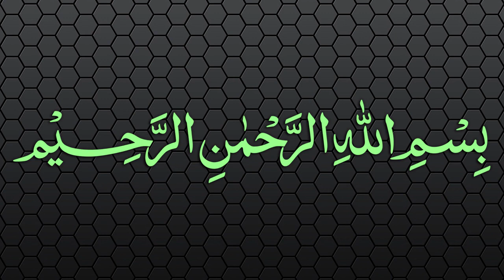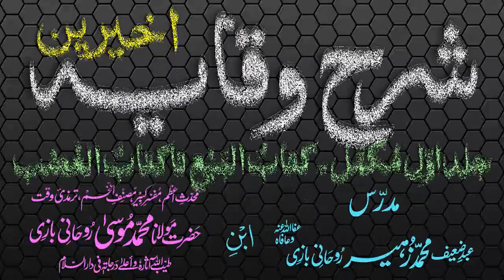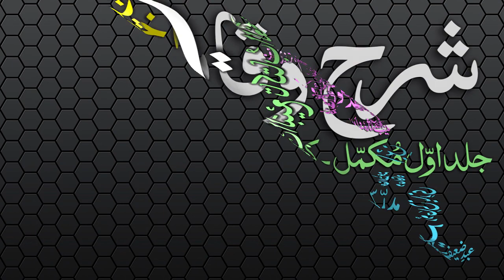Sharh-ul-Wiqayah Dars - 25 - Page - 041 - Maulana Muhammad Zuhair Albazi - 24/12/2006